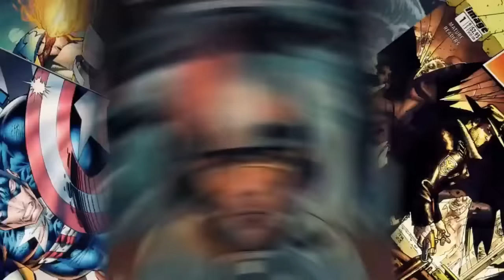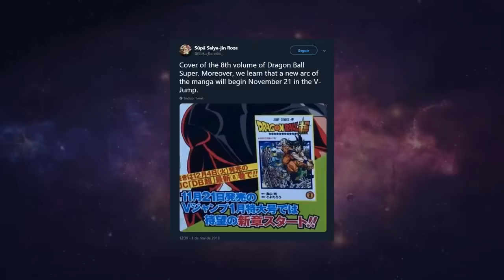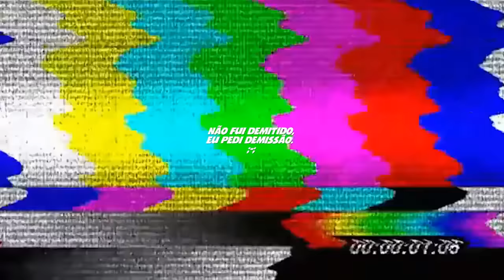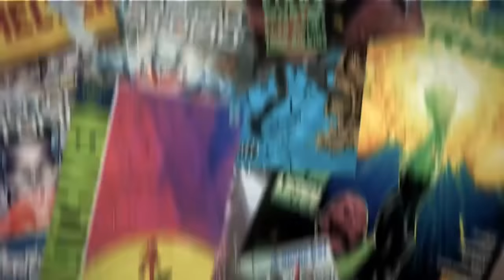VAZAMENTO CONFIRMA UM NOVO ARCO PARA DRAGON BALL SUPER?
Um vazamento que teve da revista V-Jump acabou revelando um possivel novo arco para dragon ball super.

Petrópolis / RJ